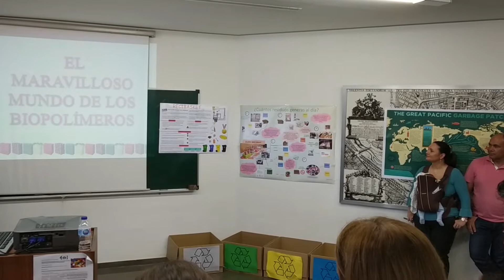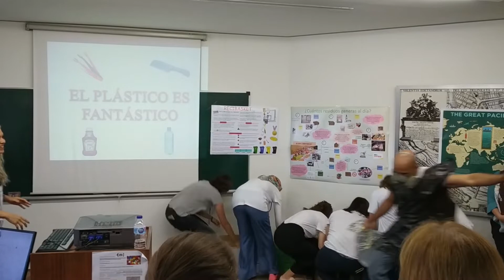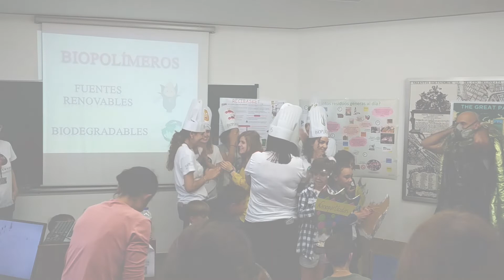El Maravilloso Mundo de los Biopolímeros. Obra de teatro.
Obra de teatro realizada en el IATA en una de las actividades de Expociencia en la edición de 2019